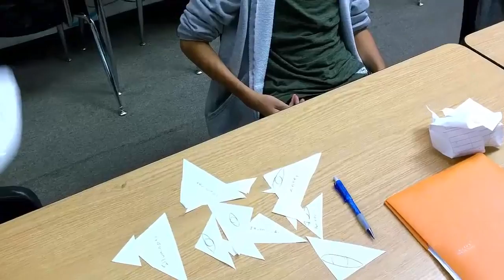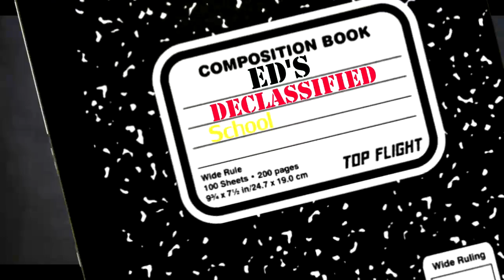MHS Unity December 4, 2014